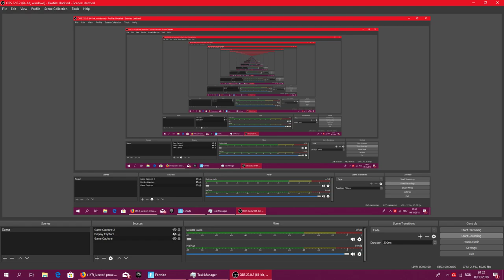PROMOVARE "JUCATORII PROXX"